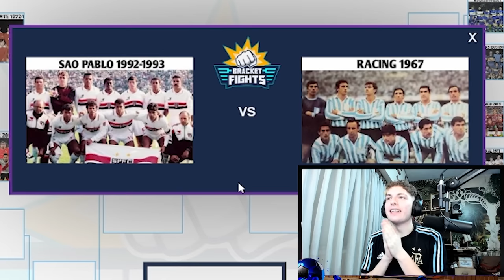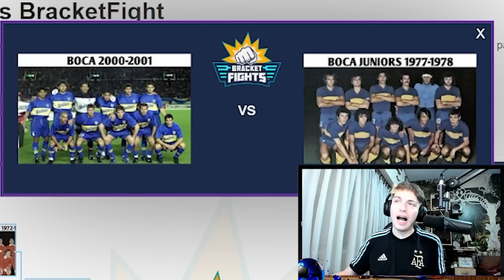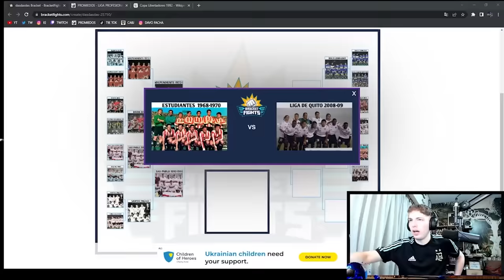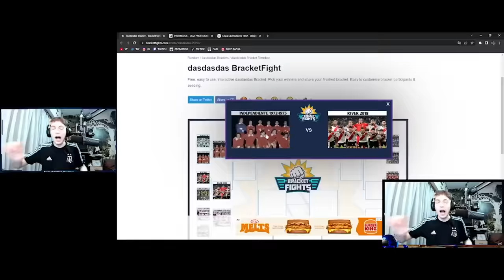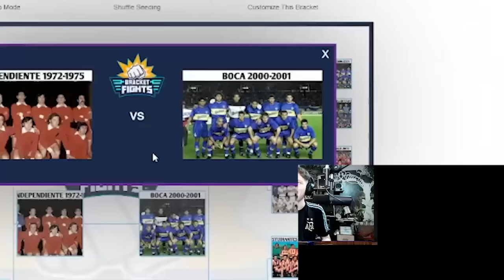EL MEJOR EQUIPO DE LA HISTORIA DE SUDAMERICA (1960-2023) - BRACKET FIGHTS